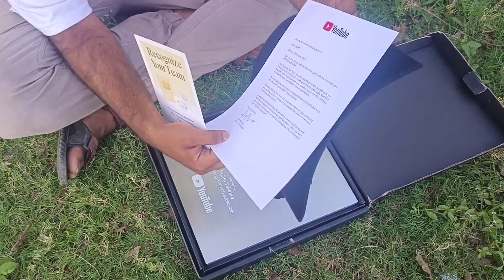My Hard Work Paid Off! ❤️ 100k Subscribers and a Silver Play Button 😍 Team Talwara Boys 🔥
youtube silver play button award kya hai
100k silver play button
new silver play button
youtube awards
shorts
Robin talwara
talwara township
Talwara